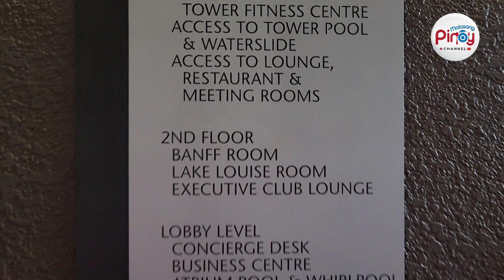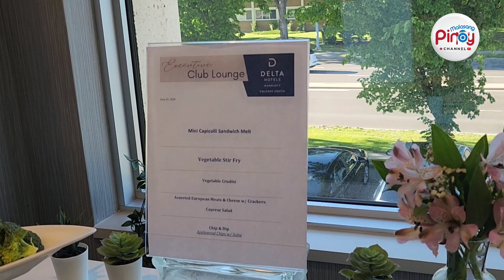Hotel Review and Stay Cation Delta Hotel Calgary South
our Family Staycation here at Delta Hotel  Calgary South.